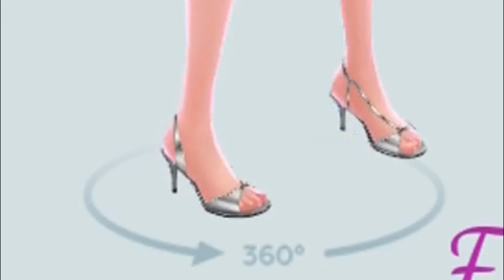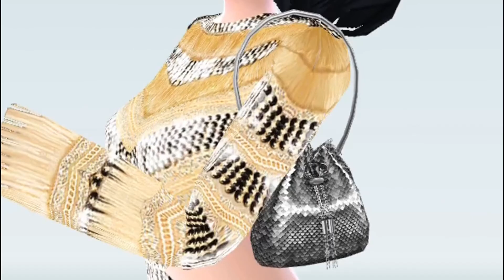Glitter Collection Trials SuperStylist - Dress Up & Style Fashion Guru Gameplay !!!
Version 1.9.00

DOWNLOAD GAME : Super Stylist - Dress Up & Style Fashion Guru

The game was Created and Developed by Crazylabs by TabTale.

The video was shot and edited by Fashion Gaming Channel. Please Don't Reup.

If you like Fashion, you can find many video related games, to apply make up and choose great dresses.

Enjoy my channel on Youtube for the best HD videos on all games.

U can find many more Fashion Videos in my Channel Daily
I Upload different Fashion Game Videos Everyday